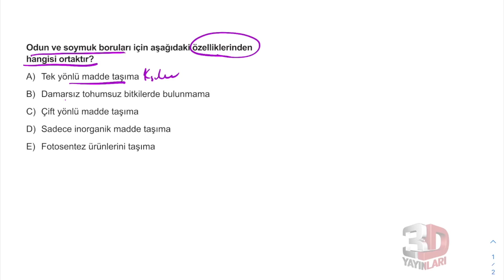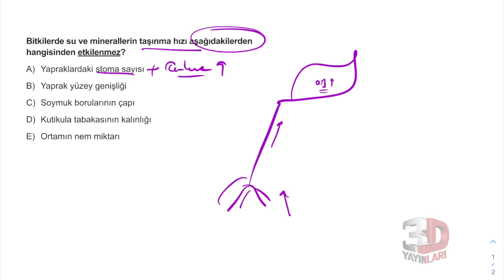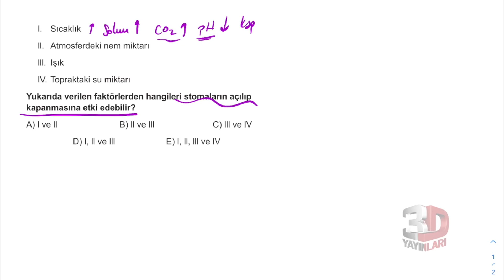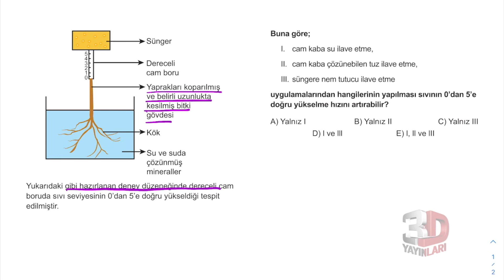AYT Biyoloji Soru Bankası Bölüm 05 Test 04 Soru Çözümleri